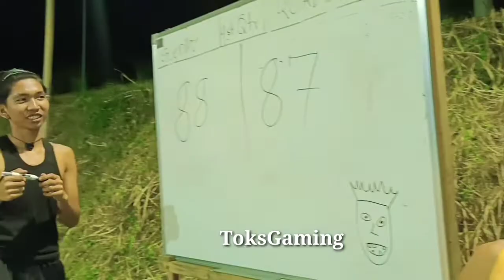Road6 vs. Guerillaz | ang bibigat ng bitawan sa Tress lodi